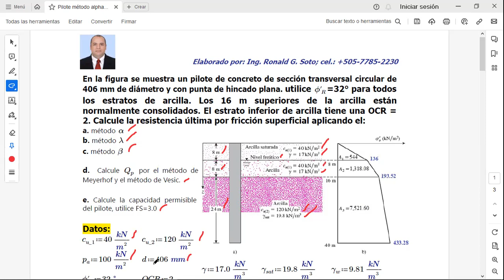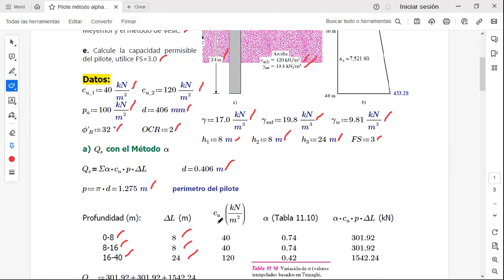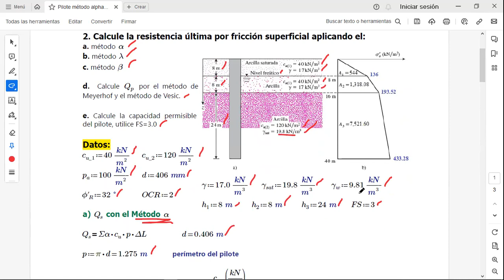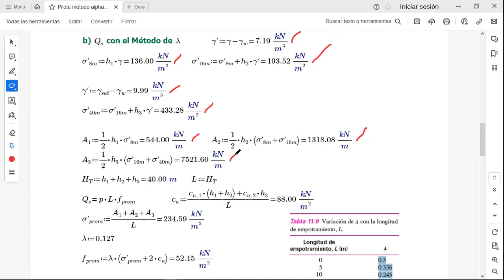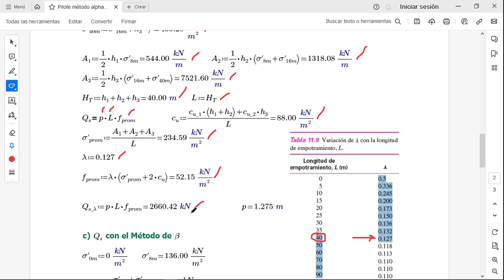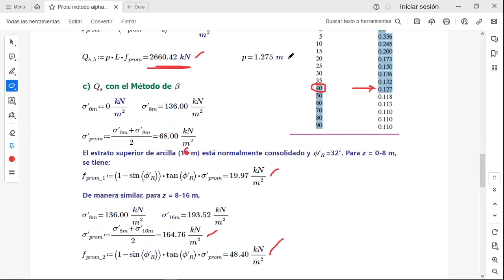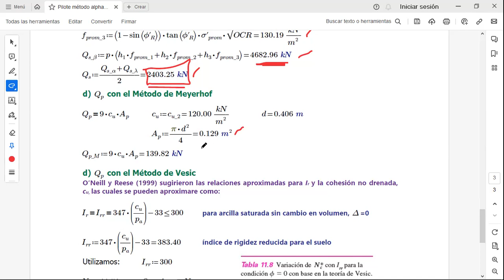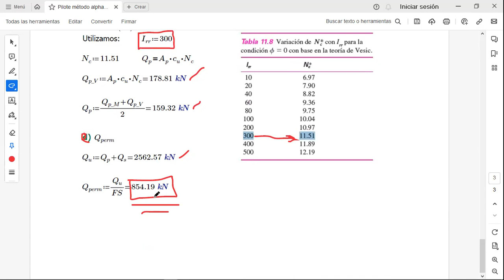Pilote método alpha gamma beta para resistencia por fricción y Meyerhof y Vesic para punta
Pilote método alpha gamma beta para resistencia por fricción, Meyerhof y Vesic para punta (Pile method alpha gamma beta for friction resistance, Meyerhof and Vesic for point resistance).